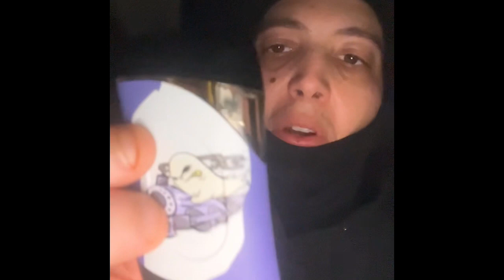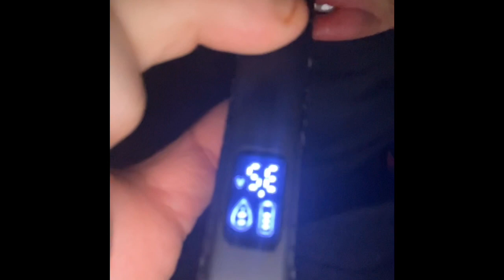Blinker had me on cloud 9